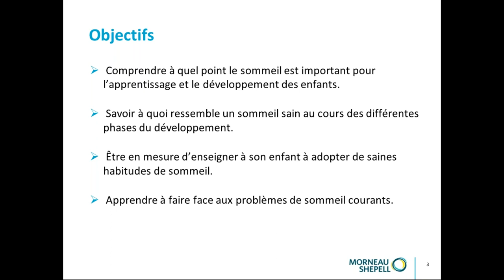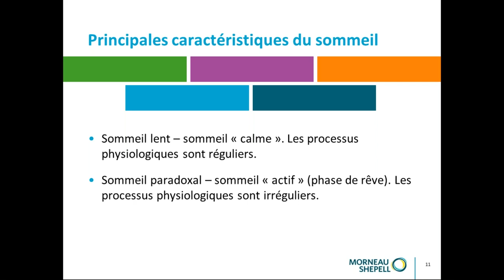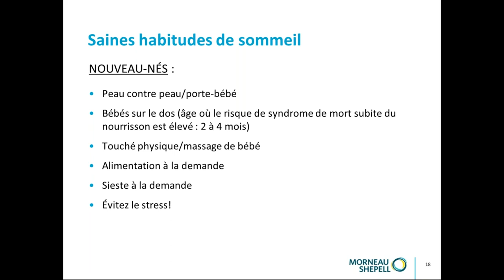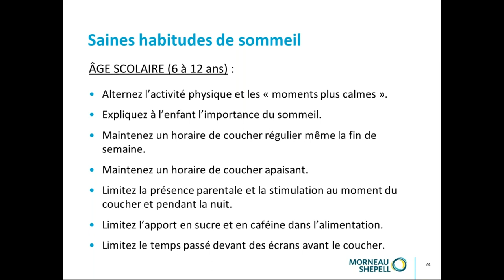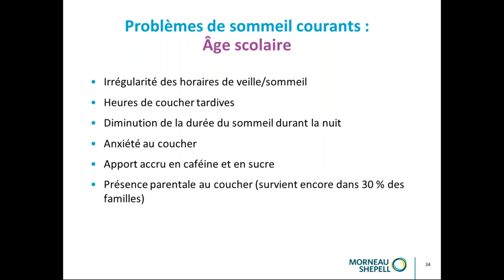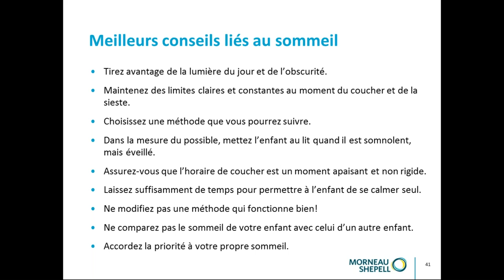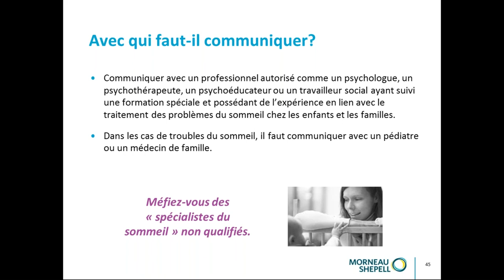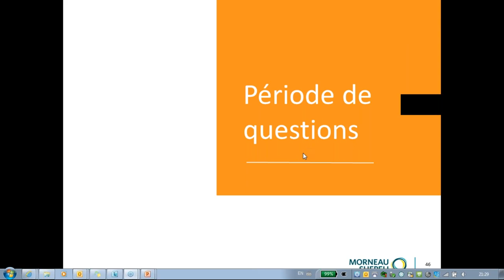Comment apprendre à son enfant à adopter de saines habitudes de sommeil